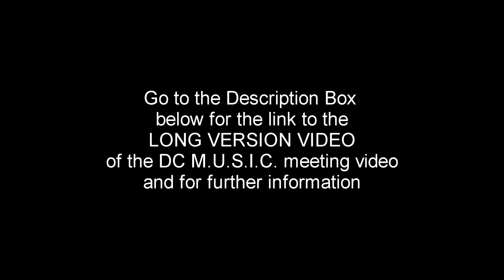The People Unite & Start A Movement in The DMV at Bus Boys & poets